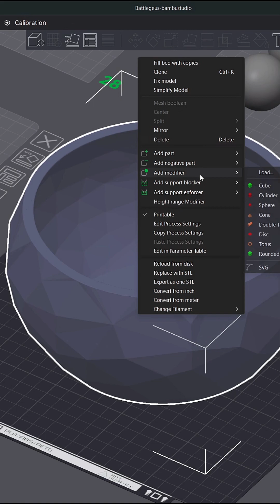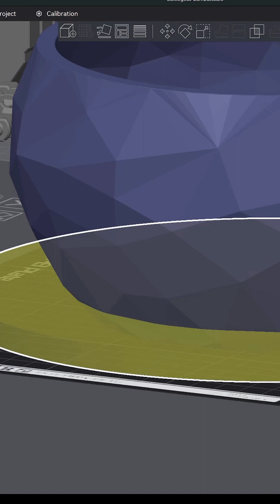22 Bambu Studio Tips - Multiple Infill densities using modifiers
✅ About Planet 3DP

Welcome to Planet 3DP, a 3D printing channel specifically for 3D printer users. We create videos to help you master the greatest hobby on earth and enhance your printing experience. Our tutorials are easy to follow and edited to ensure you stay up to speed with the latest in the 3D printing industry. New content is added every week, continually expanding our library of resources.

Whether you are a beginner or a seasoned pro, our step-by-step guides, expert tips, and project showcases will elevate your 3D printing skills. Join us to explore the limits of 3D printing, share your achievements, and learn from a supportive community.

ADD HASHTAGS

© Planet 3DP